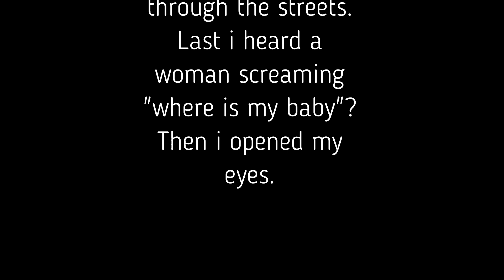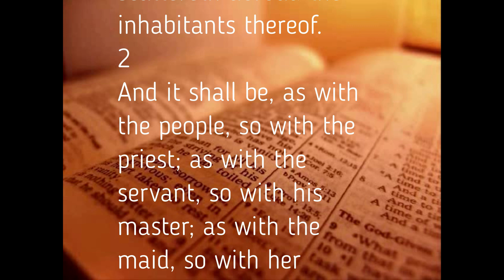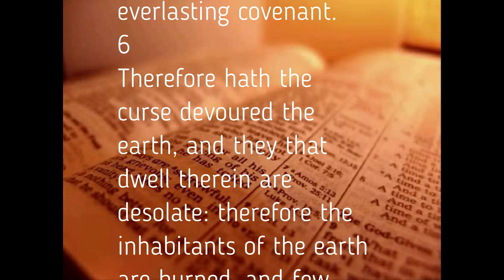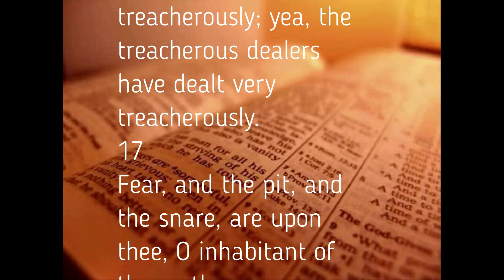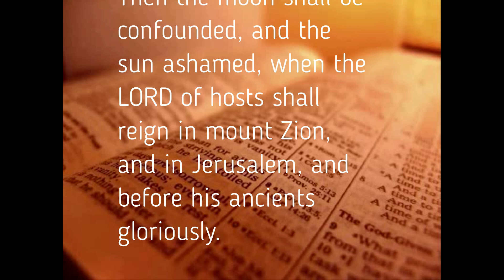RAPTURE day UPON us. || Awesome vision pointing to TIMELINE.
This channel is supported by the LORD JESUS CHRIST through holy spirit filled true Christians - - DONATE link for this ministry click the Dire need of viewer support help spread the word and speak to the lost.

Mail
Dewayne Vargus